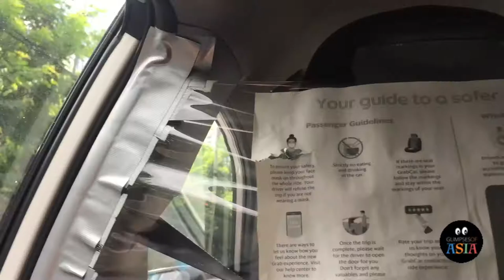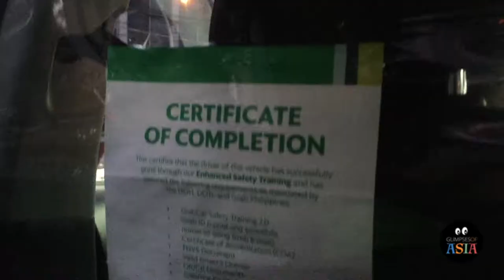Philippines: GRAB CAR Ride During Pandemic in Metro Manila (Contactless Ride the New Normal?)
To adjust to the new normal, GrabCar is implementing changes to protect our drivers and passengers from COVID-19.

Contact Less Ride:
1. Drivers should open and close the door for the passengers upon entry and exit from the vehicle.
2. If the passenger has bulky belongings, drivers will open the trunk of the car, but they are not allowed to touch any of the passenger’s belongings. 3. 3. Passengers should put the item in the trunk of the car.
4. Passengers can only sit at the back of the car. They are not allowed to sit beside the driver.
5. Only 2 passengers will be allowed per row. Passengers should socially distance inside the car by sitting beside the windows.
6. Drivers are trained to disinfect surface/touch areas after every GrabCar ride.